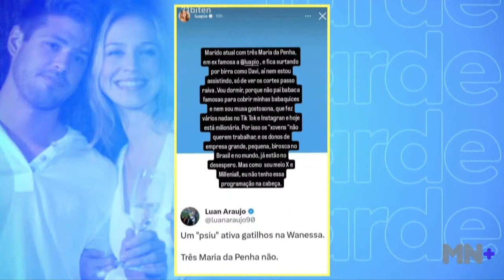Luana Piovani debocha de Wanessa Camargo após cantora criticar Davi no Sincerão